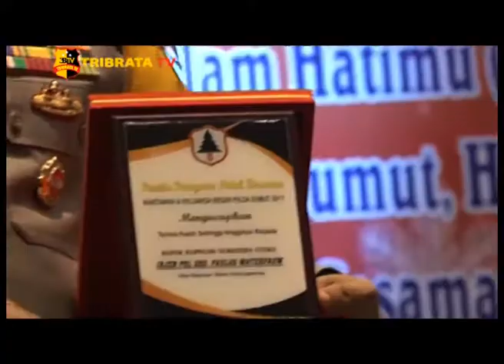POLDA SUMUT NATAL BERSAMA WARTAWAN